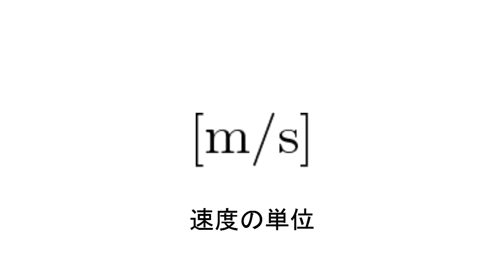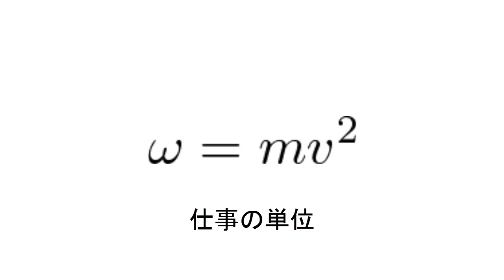2014-02-15 ≪動く物理≫【力学・仕事とエネルギー 2】仕事はベクトルか？ アシモフ『物理とは』より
力はベクトルなので、仕事（力と距離をかけたもの）も、ベクトルであるように見えるかもしれない。そして、右に向かっての仕事と左に向かっての仕事は、大きさは同じでも方向は反対だというかもしれない。しかし、仕事の単位をもう一度考えてみれば、そうではないことがわかる。